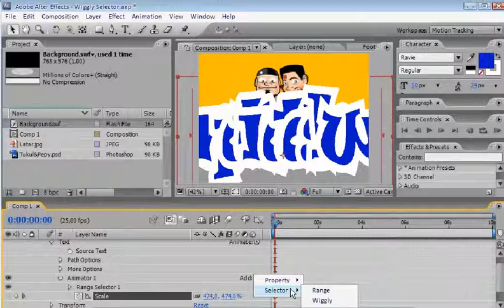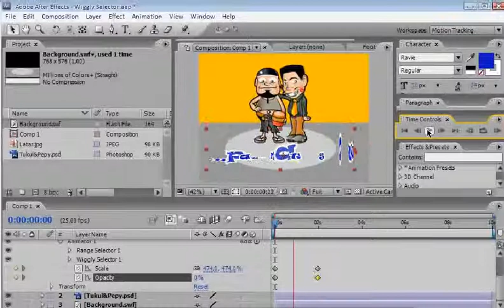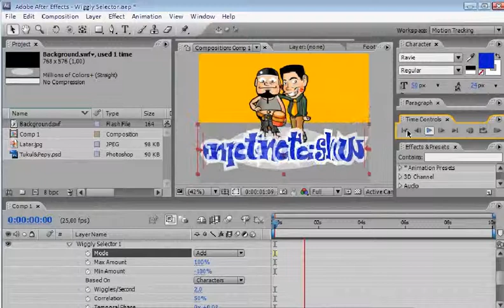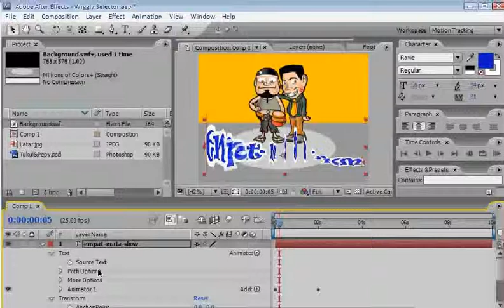6 11 Range Selector Menguasai Adobe After Effect (Pemula - Mahir)